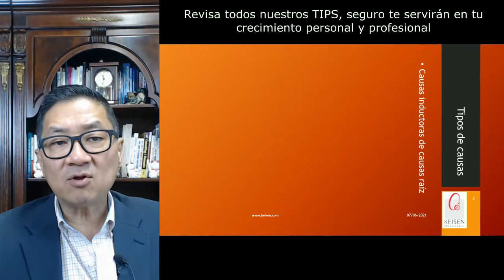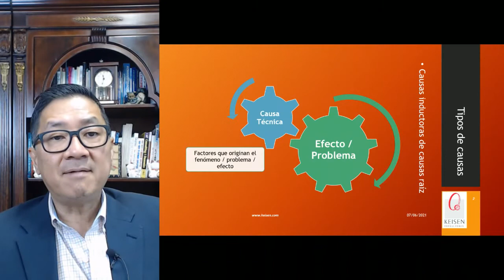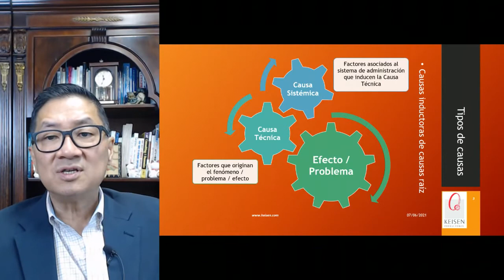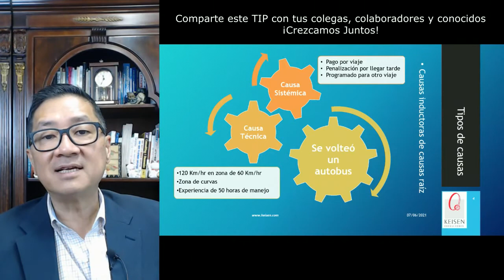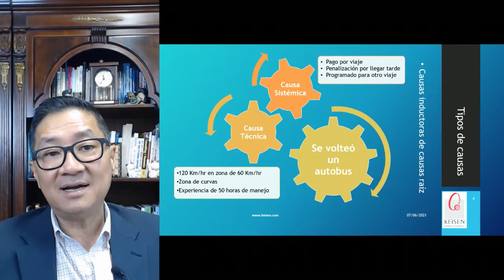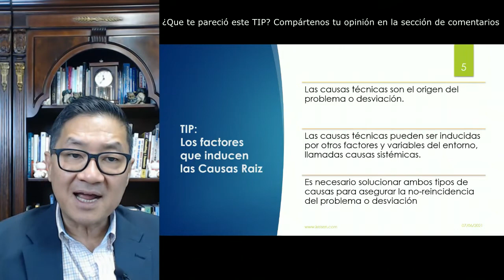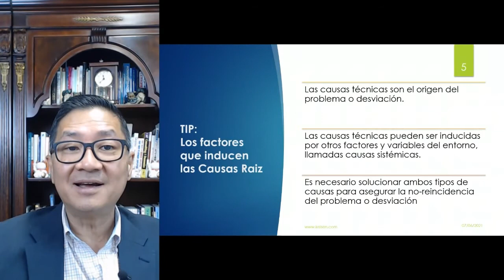042 - Tip ACR 7: Los Factores que Inducen Las Causas Raíz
En este tip queremos abarcar 3 puntos principales:
- Las Causas Técnicas sojn el origen del problema o desviación.
- Las Causas Técnicas pueden ser inducidas por otros factores y variables del entorno (llamadas causas sistémicas)
- Es necesario solucionar ambos tipos de Causas para asegurar la no-reincidencia del problema o desviación.
Escribe que te pareció este TIP en la caja de comentarios.
Presentado por: Dr. Ricardo Hirata Okamoto